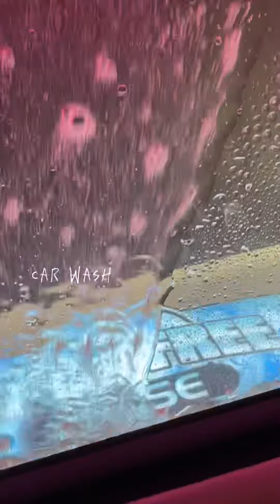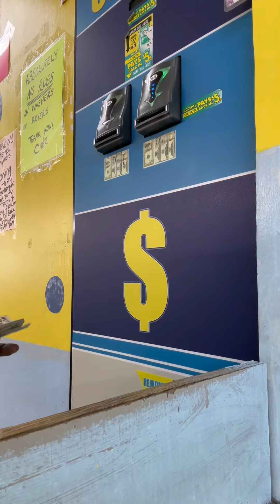Slow Sunday short